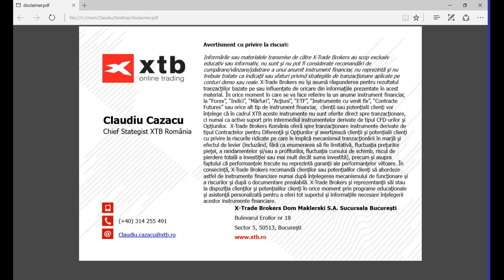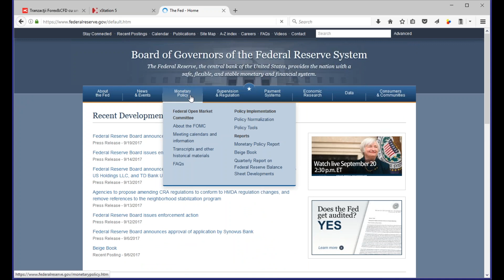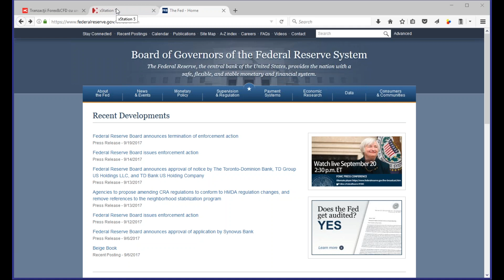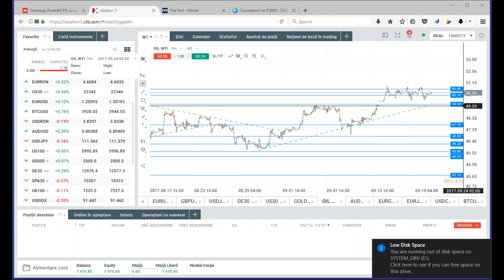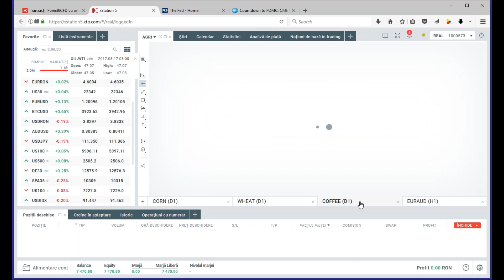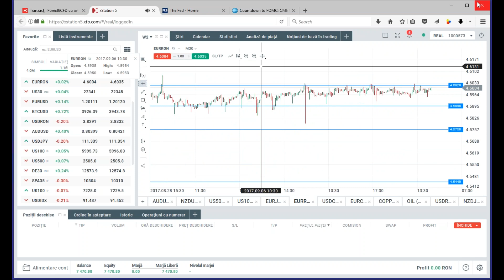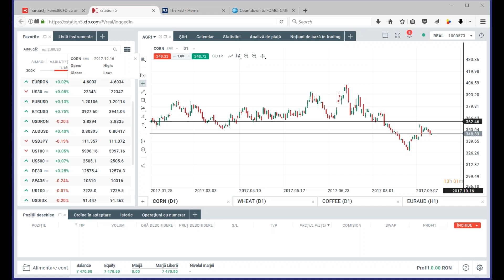Daily Briefing 20.09.2017 | XTB România